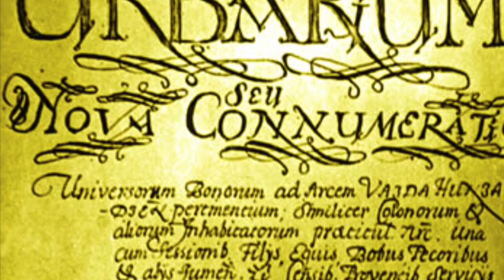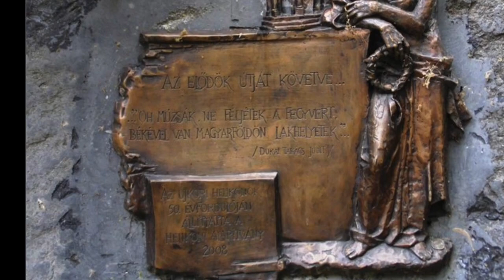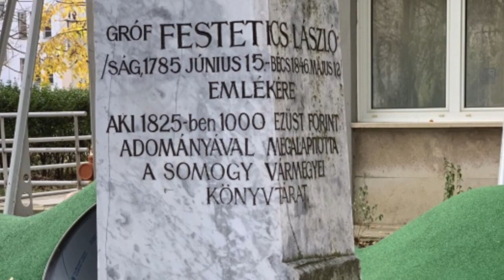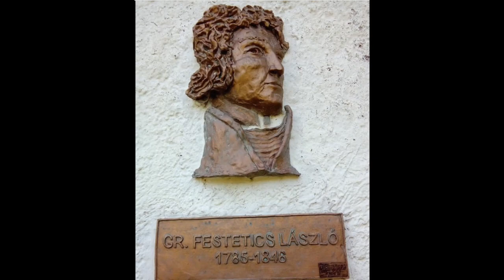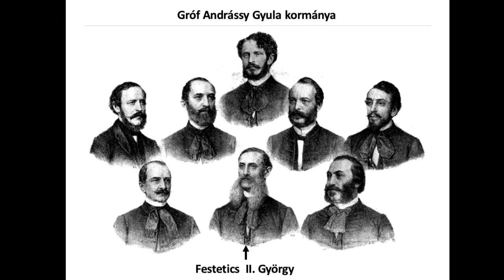The Festetics Family and Their Palace - with English and Hungarian subtitles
For over two hundred years, the Festetics family was one of the most important noble families in Hungary. Paul Festetics III. was raised to the rank of count in the18th century, and many of the other family members reached other distinguished titles and played important roles in Hungary’s political, economic, scientific and cultural scenes.

The Festetics Palace in Keszthely, a stone’s throw away from lake Balaton, is one of the most visited palaces in Hungary. Built in the middle of the 18th century on the model of French mansions, it is distinguished by the luxury of its exterior and interior decoration. The main building of the palace is surrounded by a beautiful park with fountains, sculptures and flower beds.

iMusician Digital AG The Honorable Warrior · e-soundtrax The Honorable Warrior

Illustrations:

Most of the illustrations are taken from the Public Domain of Wikipedia or Wikimedia Commons.

Other credits:

“Gr. Festetics László-dombormű”:

Alkotó: Túri Török Tibor, Balatonszentgyörgy
Feltöltő: kalaposlány
Azonosító: 318699

Firemen, 19th century: Bősi Önkéntes Tűzoltó Testület archívumából

Keszthely high school: Keszey Ágnes

Young nurse, photo from around 1914/15: Kirilly Edit

Mausoleum, portraits of Tassilo II. and his wife, Princess Mary Hamilton

George Festetics III: Helikon Kastély Történeti Fényképtára

George Festetics III at the horse race: Fortepan / Kölcsey Ferenc Dunakeszi Városi Könyvtár / Petanovits fényképek

Photos of Festetics Palace: Tripadvisor, individual contributions

Hungarian history
Hungarian legends
Legendary Hungarians
Festetics family
Keszthely
Balaton
angol tanulás
magyar történelem
legendás magyarok
Festetics család
Festetics kastély
Helikon
Hungarian sights
Hungary tourism
Hungary must see